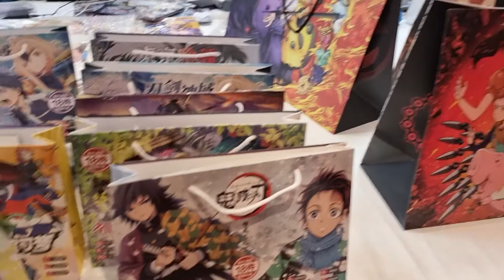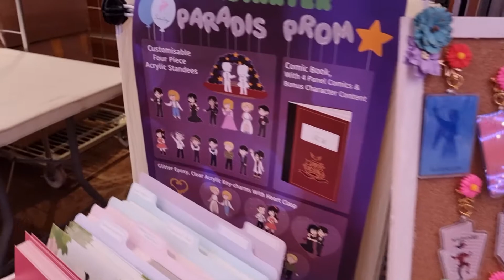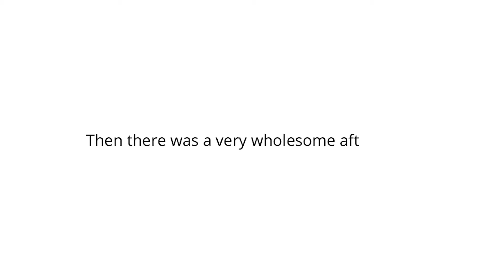London Anime and Gaming Con 2021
Wowza I really disappeared for a minute, sorry!
This was such an amazing event, I only made one day and even then I was late but I hope you enjoy what I did manage to capture!